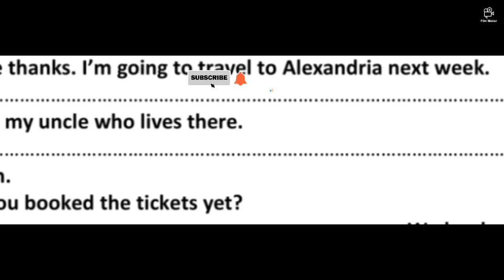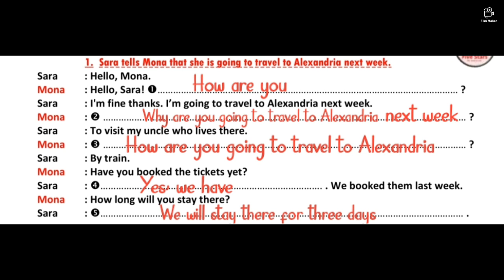كيف تجاوب على سؤال المحادثة باللغة الإنجليزية Dialogue / Conversation .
الفيديو الثاني في سلسلة تعلم كيف تجاوب على سؤال المحادثة باللغة الإنجليزية.